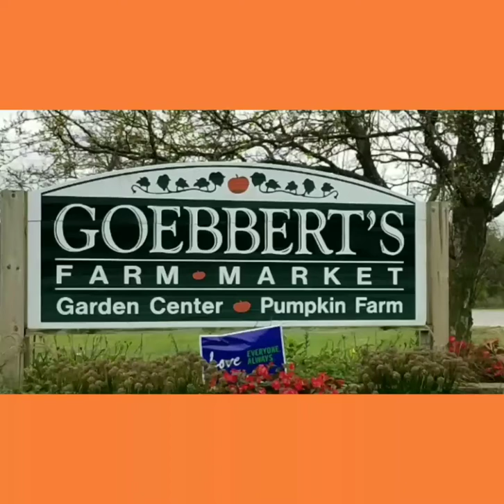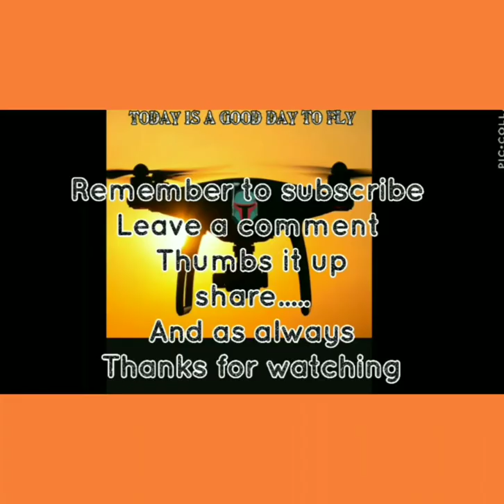Its the Great Pumpkin patch Caleb Brown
A beautiful day at south Barrington I'LL. At Goebbert's Farm market. A great place for a Hayride, animal petting zoo, corn maze, haunted house jumping pillow and APPLE CIDER DONUTS and much much more